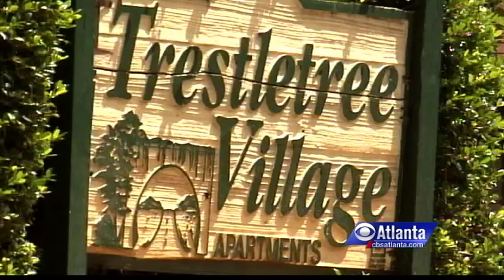Grant Park Crime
A NEIGHBORHOOD ON ALERT.  THAT'S THE CASE IN GRANT PARK AFTER TWO MEN KIDNAPPED A WOMAN IN THE MIDDLE OF THE AFTERNOON, RIGHT IN FRONT OF HER HOUSE.  IT HAPPENED OFF ELOISE STREET - AS THE WOMAN WAS CHECKING HER MAIL.  CBS ATLANTA'S HARRY SAMLER HAS THE STORY.